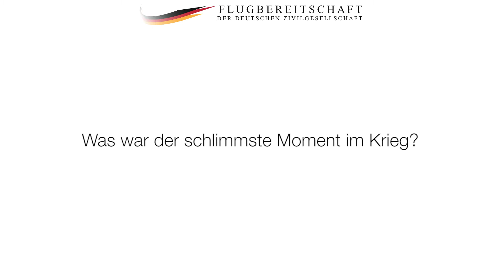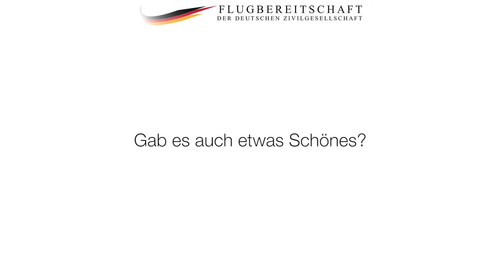Familie I. aus Kobanî